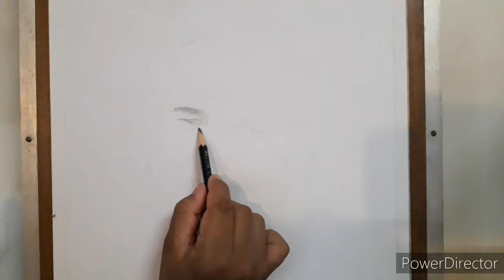(Sachin tendulkar) (sketch) realistic 🔥😱✌🤞